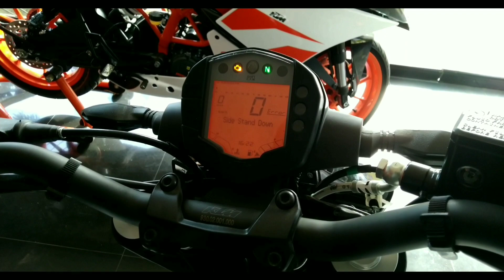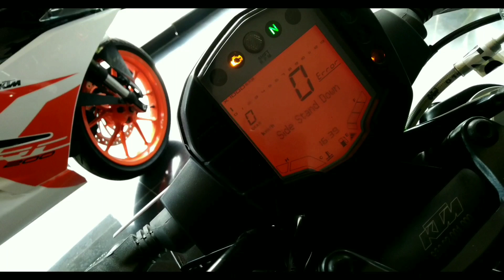DUKE 250 Full Maintenance Review|അറിയേണ്ടതെല്ലാം